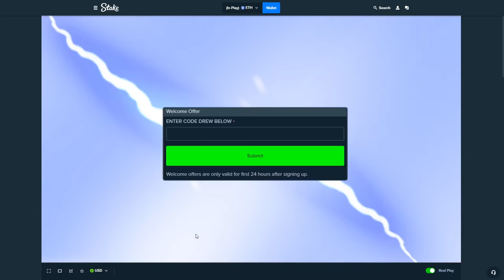ZEUS FINALLY RAISED HIS ARM! (Gates of olympus bonus buys)